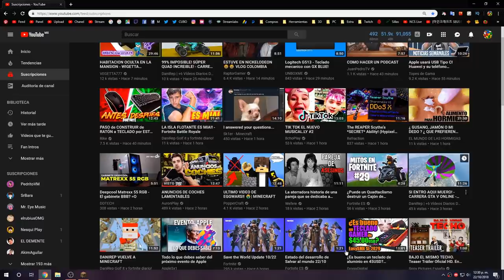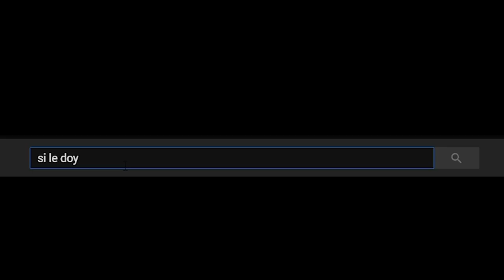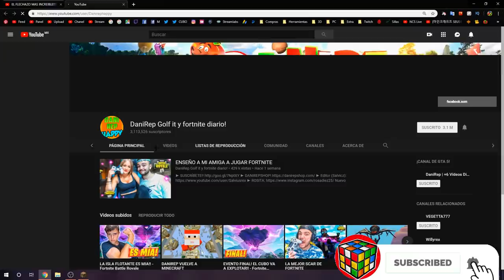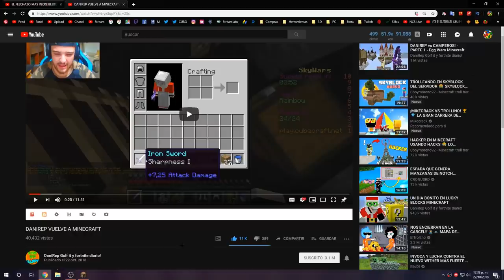👉😱 Minecraft PvP REVIVIRA 😱 POR EL REGRESO DE ESTE GRAN YOUTUBER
👀 INFORMACIÓN 👀

👉Link al video de DANIREP (darle un buen LIKE 👍)

TEXTURE PACK
                                     del video

CUBO EDIT
                                     Texture Pack

MI PC

PERIFÉRICOS

MI SKIN

MIS MODS